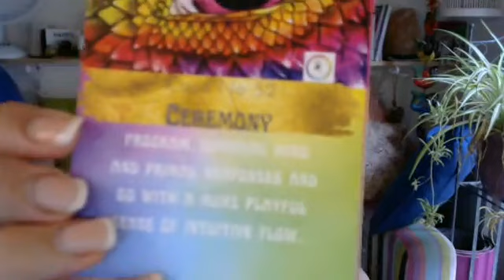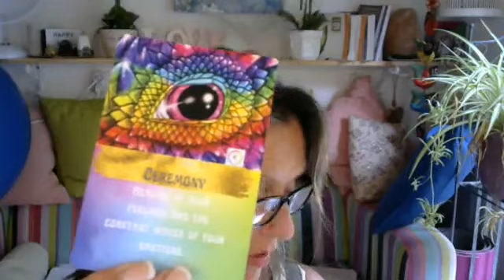How to breakthrough into your New Reality With Ceremony A Cosmic Dragon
The dragon cards that will speak directly to you.

Awaken with the Dragon Cards 64 Dragon messages. now on Amazon

Awaken with the dragons is a Monday thing. You pick your dragon eye that resonates with you and on Monday I read from the 64 deck of conscious awakening dragon messages that highlights what lies in your subconscious waiting to be revealed.

The Dragons are back and teaching us how to create our own destiny. How to break the spell we are under and create our own reality.
You have no idea how powerful you are when you start to create the life you want to live and stop settling for average mediocre and what someone said told you was available for you.

Four Dragons Cards reaching into your soul and telling you what you soul already knows and wants to divinely guide you towards: a clearing, a new frequency, a new perspective, a new focus, or a new creation.
You can own your own Dragon cards by following the link

CEREMONY
1. @ 10.45
CARD NO 52 – Let go of the program of survival mind and primal responses and go with a more playful sense of intuitive flow

2. @16.30
CARD NO 55 – Create The appropriate feeling of what you seek. Flow from Lack to Lucrative to Luxurious

3. @ 22.40
CARD NO 51 – Healing of your feelings and the constant waves of you remotions

4. @ 31.19
CARD NO 50 – Fully sensory multi dimensional being; Explore the trumu expansive worlds and magical realms

- ( Host of weekly TV show)

Homedetoxbox - Clean clear fresh start (amplify intuition & detox the pineal, pituitary & hypothalamus gland)

Fiona Robertson - Practical Ma